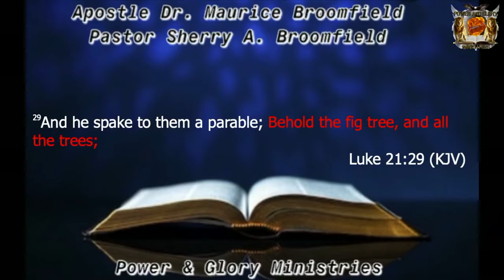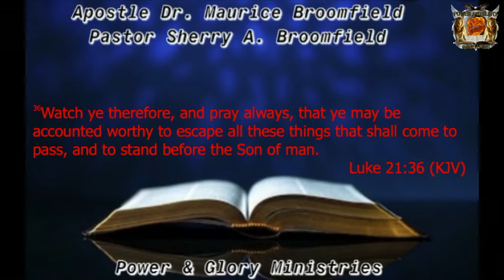"It Has Begun" - Apostle Dr. Maurice Broomfield